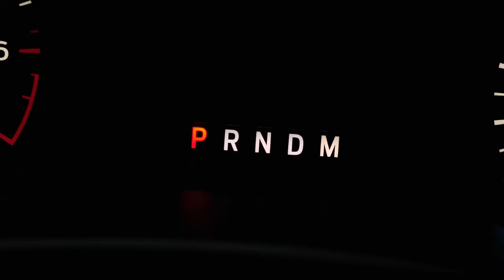2018 Ford F-150 Single Cab 4x4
Find your dream truck at Lifted Trucks. Like this beautiful single cab F150 4x4. All locations are currently open to customers and our facilities and trucks are fully sanitized, following all CDC guidelines. Our in store crew is limited, but we’re here to serve your needs. Huge discounts and incentives going on now. Go to 🔥httpLiftedTrucks.com🔥